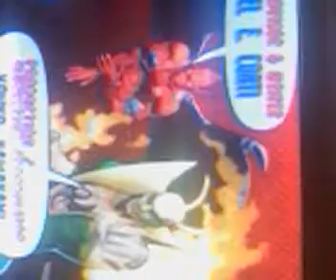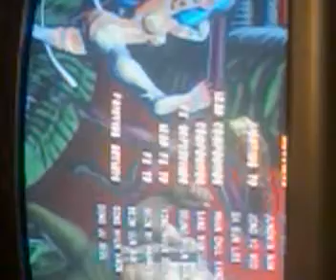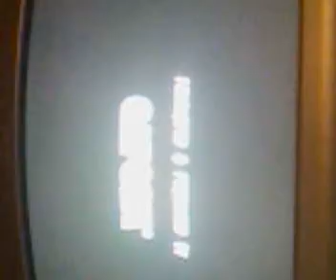especial mortal kombat coletanea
estrategia para o neobux baixe os arquivos gratis
e comece a ganhar dinheiro com o curso 24 horas neobux,clixsence,cashtravel,adf ly,likesplanet ,amazon,e-goe

7,00
estrategia 2
estrategia 3
9,00
estrategia 4
1,50
estrategia 5
0,99
nesse ebooks voçes vão aprender
varias técnicas de como ganhar dinheiro no neobux ,clixsence ,adf ly
com referidos diretos e gratis com 1 tecnica que se pode conseguir
muitos referidos para o neobux e clixsence
são varios estrategia para neobux,clixsence e outros sites ptc
videos ensinado a tecnica do neobux e adf ly
faça seu cartao pre pago e comece a compra pela internet a qui
estrategia do jogo bicho vol 6
somando o dia o mes e o ano
essa e só 1 probabilidade de
como seria a soma do ano ,
25 grupos total 100 dezenas
1-cada bicho tem 4 dezenas
2-são 25 grupos
3-cada bicho forma 10 centenas
4-são 4 dezenas cada bicho
forma 40
centenas
5-total 40 centenas cada
bicho
6-sao 25 grupos vezez 10
igual 2,500 centenas
7-o mes tem 28,30,31 dias
8-some 25+28+30+31
9-divida por 4 e multiple
por 10
10-faça vezez 365 divida
por
12
11-365 são o ano
12 são os meses
6 são as milhar
7 são as centenas
2 são a multiplicação para
acha o 7 premio
5 são a soma para achar
o 6 premio
4 são a milhar e o duque
3 são a centena
exemplo milhar 5832 4 unidades
exemplo centena 891 3 unidades
exemplo unidade 2 1 unidade
13=some a data de seu aniversário
14-exemplo 1958=1+9+5+8=23
15-acha o grupo ou a dezena
16-some 365+12+6+7+5+2+5+4+3+1
17=total da soma 410
18-divida 365 por 25 vezez 12
menos 2500 mais 28+30+31 menos
9999 e divida por 2 por 5 por 6 por 7
divida por 2 vezez 2014